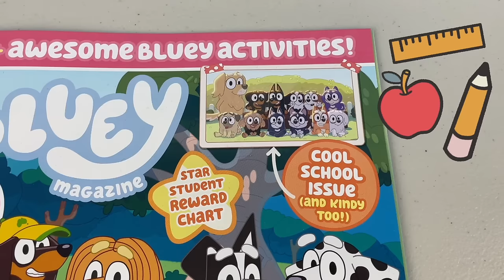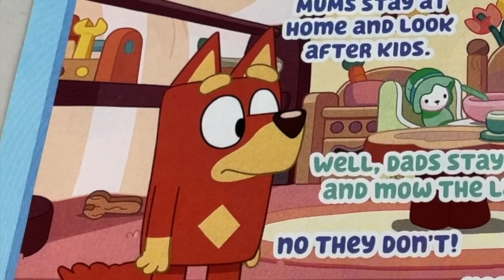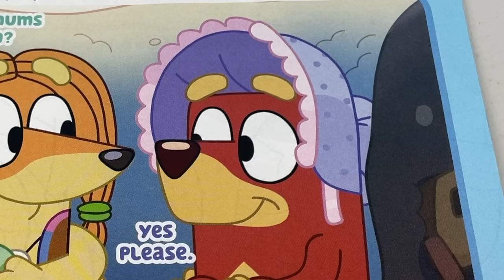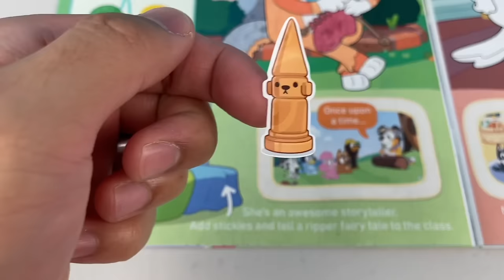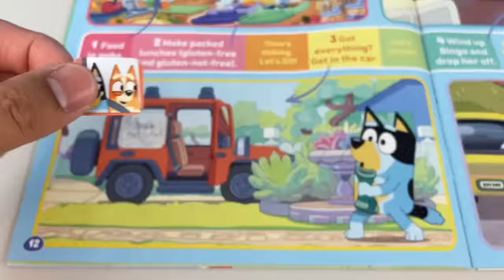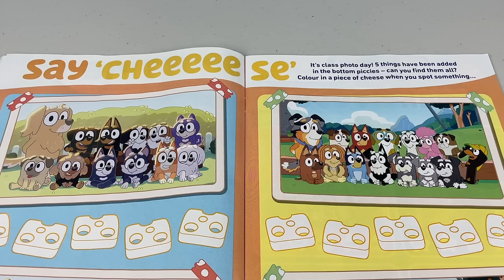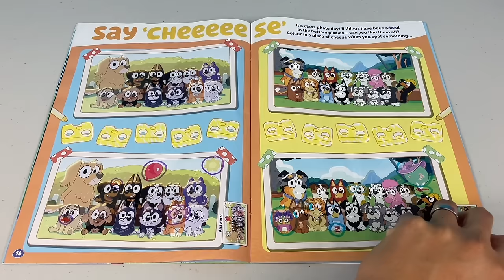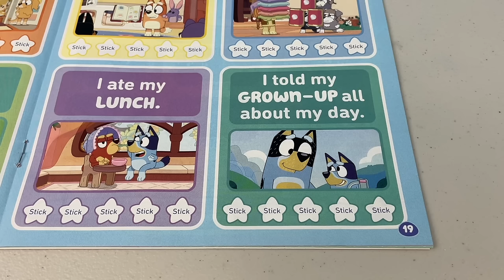📚 BLUEY Magazine - July 2022 Issue Part 1‼️ | Bluey Books & Crafts | Disney Jr | ABC Kids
💙 Bluey Magazine July 2022 Issue Part 1‼️ 🤣
Come along with Bunya Toy Town as we have fun and look at this months issue of the Bluey Magazine which is a COOL SCHOOL issue!!! Have hours of fun as you play and create Bluey crafts and games in this magazine that is jam packed with Bluey everything! 😍